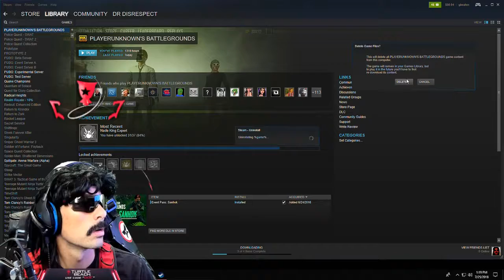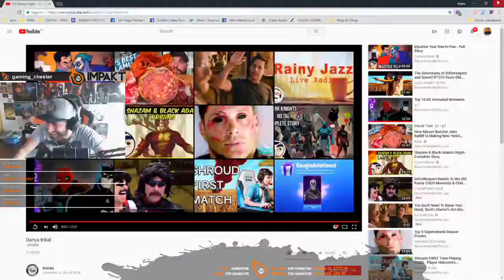Fortnite Battle Royale Daily Best Moments (25 July 2018)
These are today's Fortnite Battle Royale Daily Best Moments for 25 July 2018. Your favourite and best moments rated by your fellow players. Some of the funniest, weird, Fortnite moments and clips of the day. Enjoy!!

Thank you to all the awesome people that made this video happen.

We are constantly looking to capture those moments that make Fortnite so awesome!

.:::::CREDITS:::::.